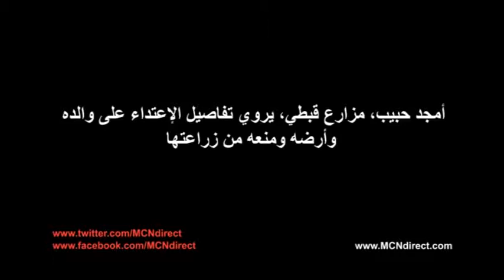Ar case of amgad Elisha Habib 1 prproj